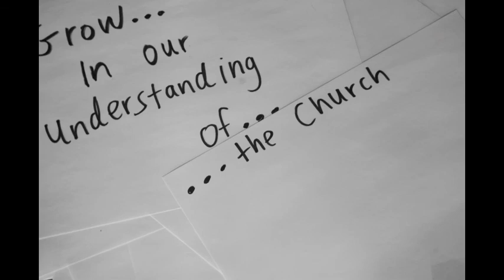NEXT - Airdrie Alliance Church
Airdrie Alliance Church is launching a new campus. Promo Video for NEXT Campus. Check it out!